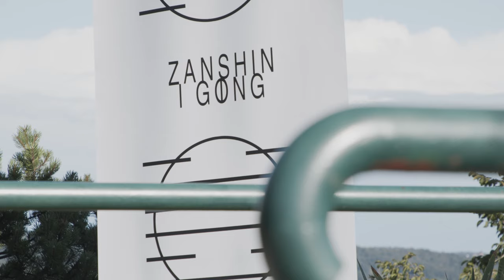Zanshin - I GONG // Elevate Festival 2021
Project presented as part of Re-Imagine Europe together with KIÖR

Video: Laurin Hofman